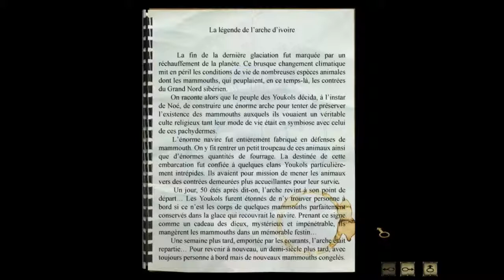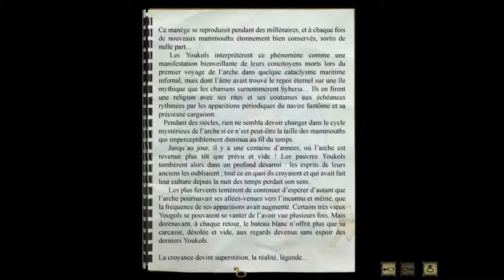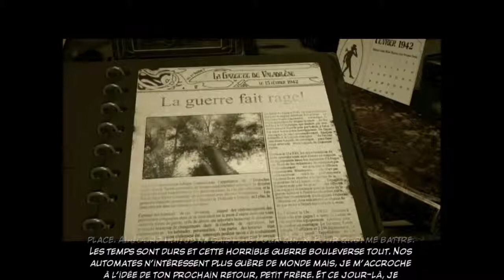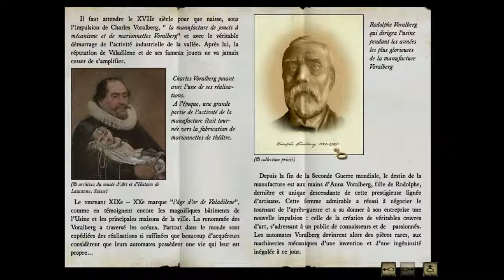Syberia - Episode 7 : Obstacles et tractations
Où nous concluons une affaire.
Où notre fiancé se montre toujours aussi pénible.
Où nous refusons de lui donner ses pantoufles et de retourner à la cuisine.
Où un certain automate vient gentiment nous rappeler que nous ne sommes pas toutes-puissantes... u_u